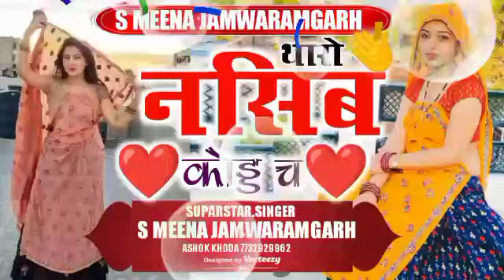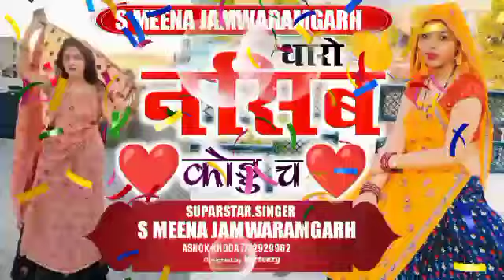(SONG-14) Lettest Meena Geet| थारो नसिब कोड्ड च|सुनकर मजा आने लगा है✓| S MEENA JAMWARAMGARH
Another chennal:-
RAJOTI KING JAMWARAMGARH

All meenawati geet available hare

अगर आप Meena Geet को पसंद करते है तो :- SITA MEENA JAMWARAMGAD-:चैलन को subscriber करे

💠song :-  all time hit

⚛️  OFFICIAL SINGER :--Rakesh Batwadi

💠 Singer :- SITA MEENA

💠 Lyrics :- ASHOK KHODA

💠 Recording :- S.JAMWARAMGAD

💠 Video Director :- JAGRAM NAKWAL

💠 Dancer :-

स्पेशल थैंक्स आप सभी का दोस्तों ,,,,,,,,,,,,,,,,,,,,,,,,,,,,,,,,,,,,,,,,,,,,,,,,,,,,,,,,,,,,,,,,,,,,,,,,,,,,,,,,,,,,,,,,,,,

👉Like. करे🙏

👉Shere. करे🙏

👉love story Meena songs

👉 SITA MEENA GEET JAMWARAMGAD